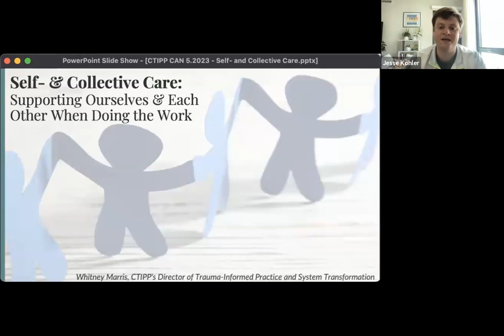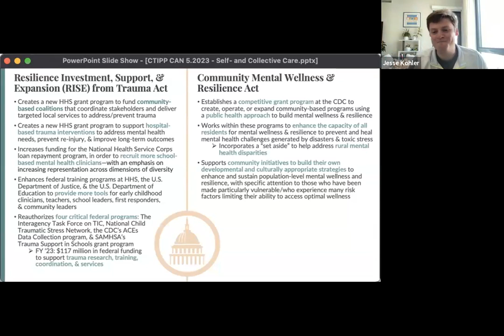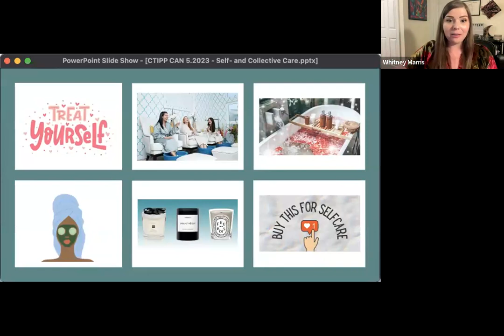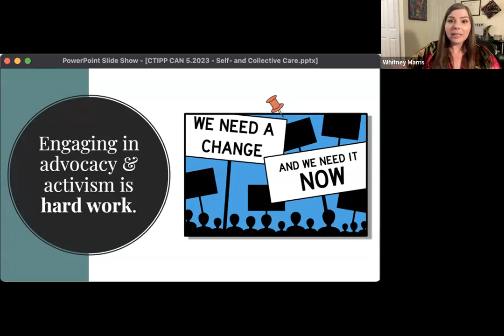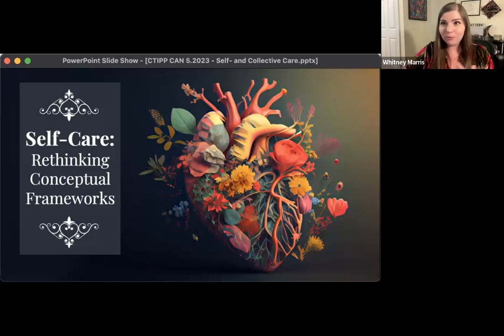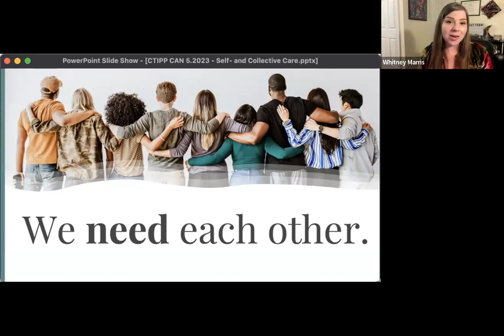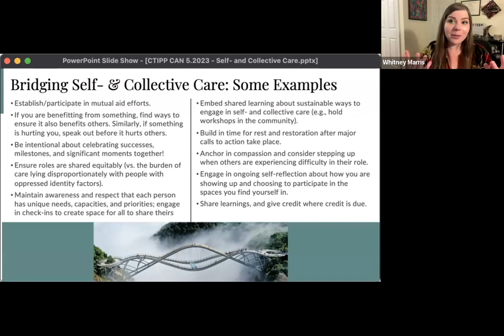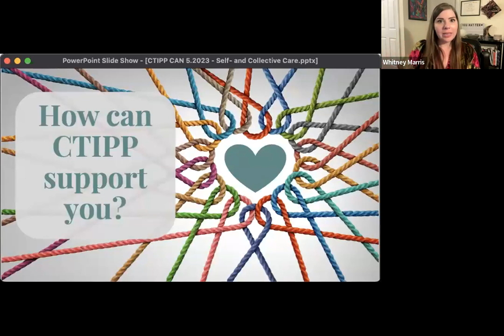May 2023 CTIPP CAN call on Collective & Self-Care for Trauma-Informed Advocates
Research establishes self-care as a critical component of good health and well-being. And yet, missing from the dominant discourse is attention to the systemic and institutional circumstances that inhibit us from experiencing holistic wellness, especially those with lived experiences characterized by trauma. Honoring our humanity and reaching our full potential, individually and as a community, relies on collective and self-care because one helps realize the other.

Our May 2023 CTIPP CAN call honors Mental Health Awareness Month with a discussion on collective and self-care for trauma-informed advocates as we work to transform systematic and societal change.